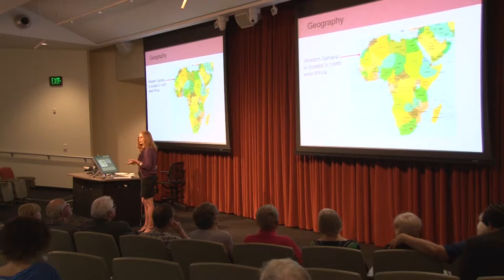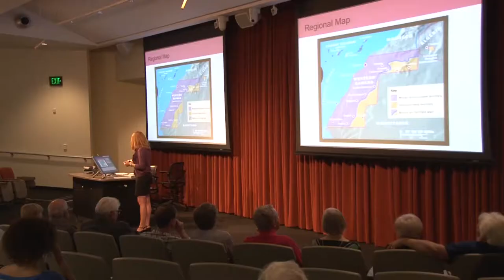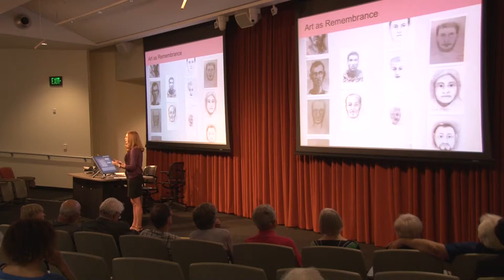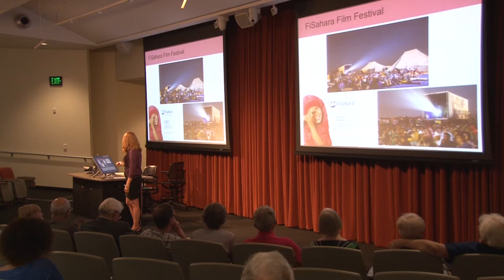Tiffinie Ord: Art and Culture for Activism in Western Sahara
Arizona State University doctoral fellow shares her experience learning about the importance of arts and culture for community building and activism.

Introduction and welcome remarks by Jonathan Koppell, dean of the College of Public Service & Community Solutions.